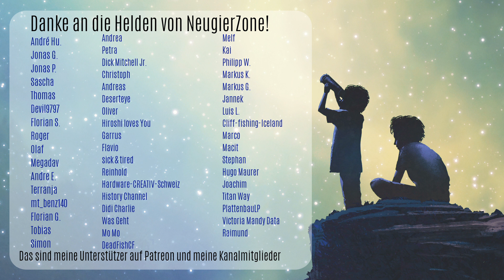Schwebender Stein auf dem Mars? Was steckt dahinter?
Der neueste Mars-Rover Perseverance der NASA, der im Jezero-Krater nach Spuren von Leben sucht, hat einen seltsamen Stein auf dem Mars fotografiert, der leicht über dem Boden zu schweben scheint! Was könnte dahinter stecken? Mehr dazu erfahrt ihr im Video. Viel Spaß beim Anschauen! Wenn ihr Meinungen und Gedanken zu dem Thema habt, könnt ihr gerne unten kommentieren oder das Video mit euren Freunden teilen.